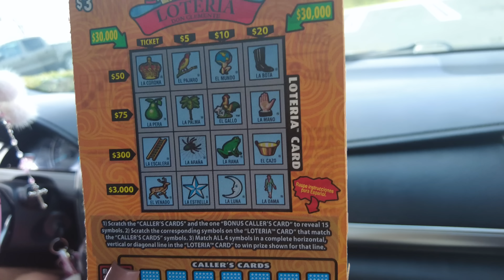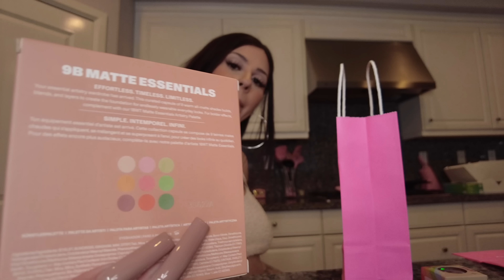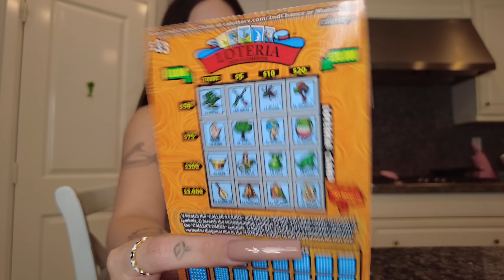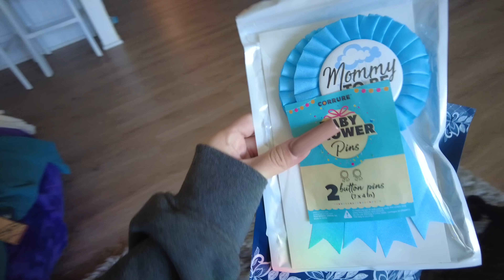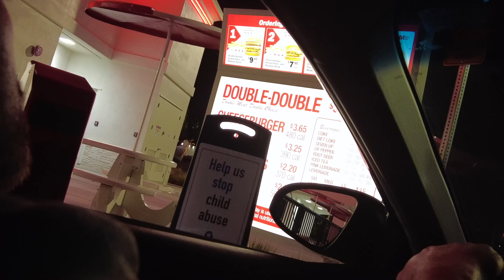OFFICIAL BABY SHOWER VLOG!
AMAZON STOREFRONT! 🤍🛒

|| DOWNLOAD FETCH & GET $$ BACK FOR SCANNING YOUR RECEIPTS! 🤪🤑 ||
USE MY CODE: KVQKFP FOR FREE POINTS!

Annette 69 Shop - AREA69
| TIK TOK: ANN_ETTE69 | IG: ANN_ETTE69 |  | SNAPCHAT: ANN_ETTE699 | 👽💜✨